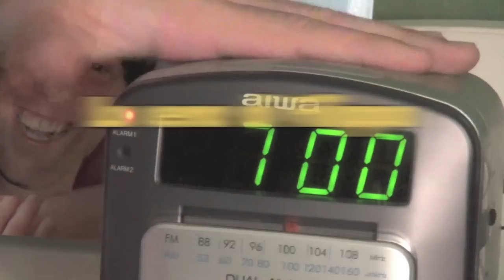La cena di Filippo